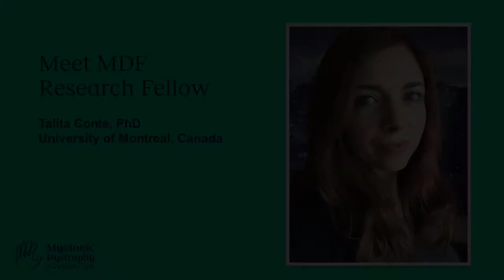Meet MDF Fellow Dr. Talita Conte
Dr. Talita Conte is a 2020 MDF Research Fellow. Learn about the exciting research she is doing in the myotonic dystrophy field.